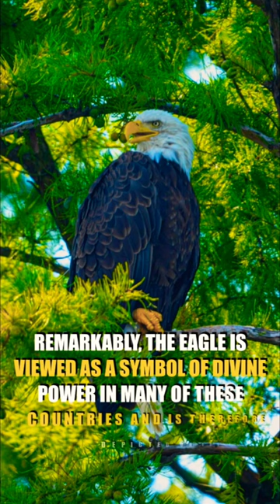EAGLES!🦅 | The most Dangerous and Impressive Birds of Prey!😍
This is the eagle! The animal that is known for its power, beauty and independence and belongs to the large birds of prey, with broad wings, strong beak and sharp claws!

Do you want to know more about this beautiful animal?